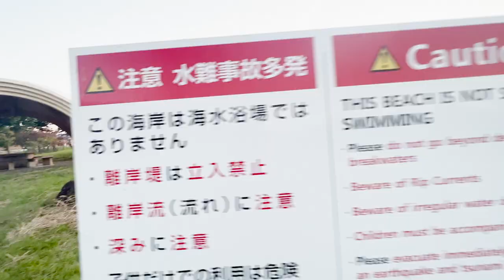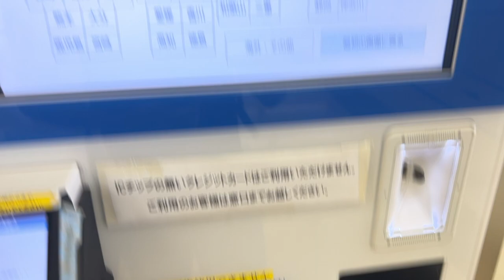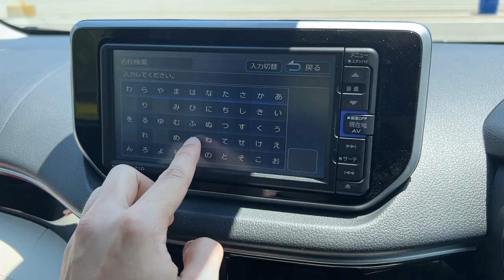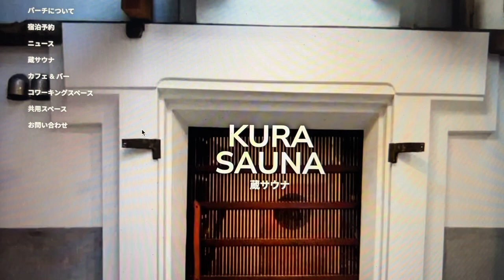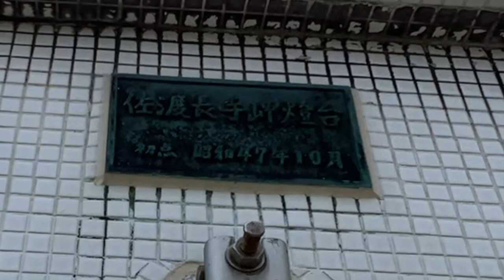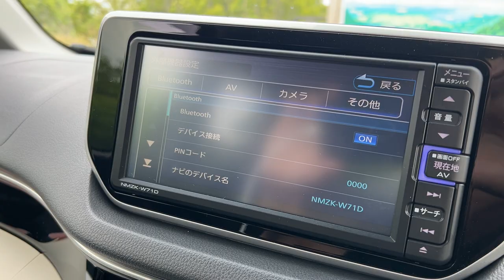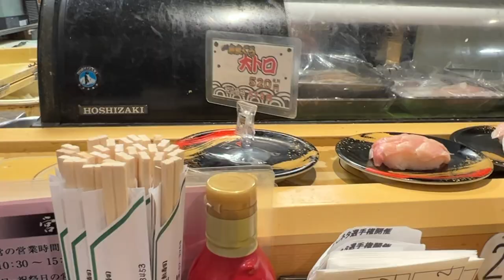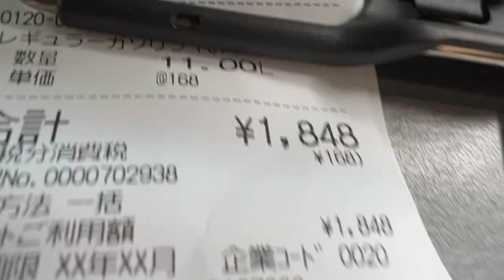Traveling on Sado Island in Japan ⛴🏝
I made my first VLOG after traveling alone on Sado Island.

Please turn on Subtitles in the Settings to watch.

Timestamps
00:00 Introduction
00:32 Day 1
00:50 Naoetsu Seaside Park
01:34 Kaisen-don (Seafood rice bowl)
02:53 Day 2
04:03 Sado Island
04:24 Tub boat
08:21 Senkaku Bay
09:04 The mouth of the squid
09:32 Day 3
10:10 Cape Nagate
12:01 Sado Gold Mine
13:47 Skyline Observation Deck
15:01 Sauna Perch
16:47 Sushi Restaurant Benkei
17:41 Day 4
18:50 Ferry